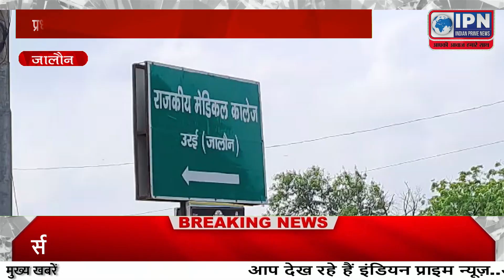IPN NEWS :-News Bulletin बड़ी ख़बरों के साथ